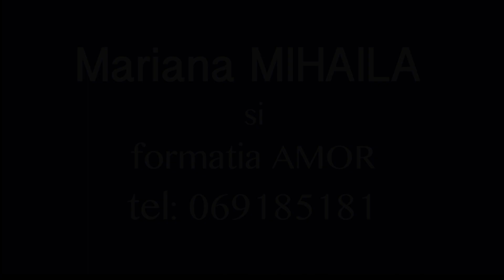Mariana Mihaila si formatia AMOR- Nunta 8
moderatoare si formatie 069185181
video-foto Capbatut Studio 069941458